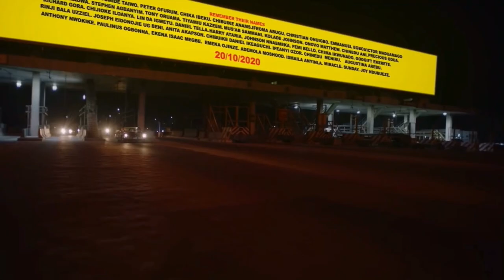Reekado Banks Ft. Fireboy DML - Ozumba Mbadiwe (Remix) [Official Video Edit]